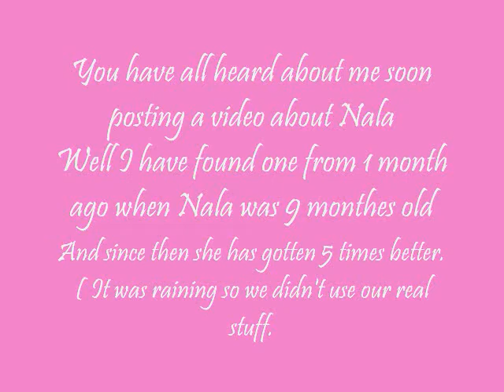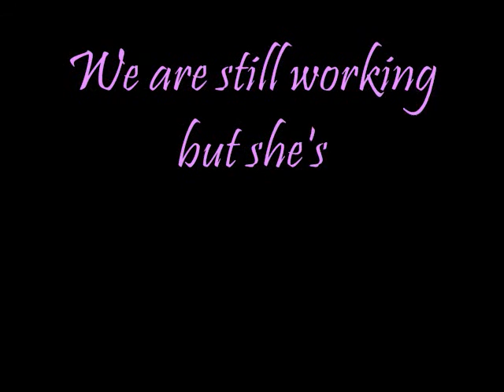Nala's Agility training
Nala is my agility superstar (work in progress)
Were working but but we still have miles to go!